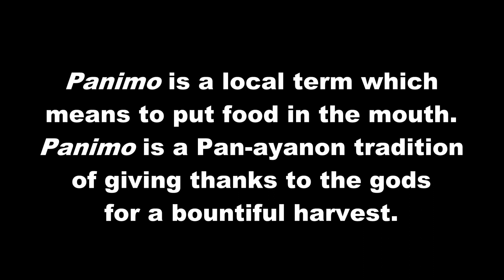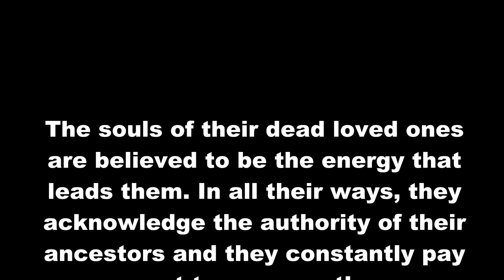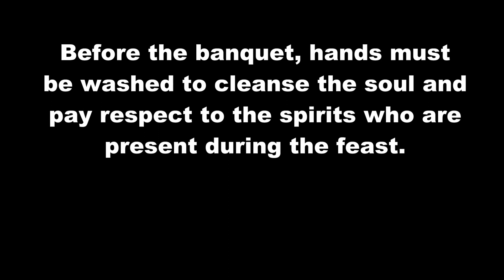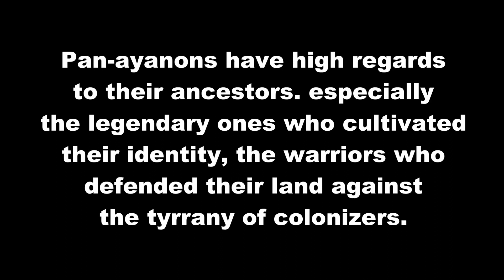Panimo | Panay Bukidnon Ritual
Panay Bukidnon is one of the Indigenous Cultural Community/ Indigenous People of Panay Island in the Philippines. Among their many cultural heritage is their Panimo ritual which is still practiced by present day generation of Pan-ayanon. This ritual is a thanksgiving ritual to celebrate their harvest and to appease the spirits around them. It is also a form of family  gathering where a feast is shared by the family. The babaylan or shaman usually performs the ritual though it can also be performed by the head of the family. The cultural heritage of the Pan-ayanon Bukidnon of Capiz is truly a treasure to be preserved.

Panay Bukidnon
Pan-ayanon
Panimo Ritual
Tapaz. Capiz
Binanog
Indigenous People
Filipino Heritage
Filipino Tradition
Ilonggo Tradition
Kultura
Binanog
NCIP
Filipino Cuisine
Capiz Cuisine
Ilonggo Food
Miss Iloilo
Miss Taguig
IP Day
IPRA